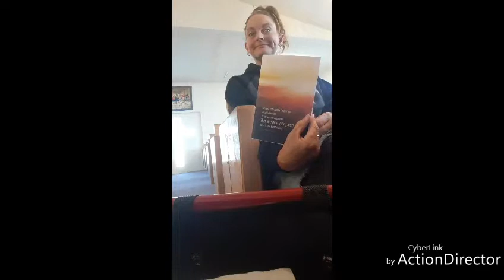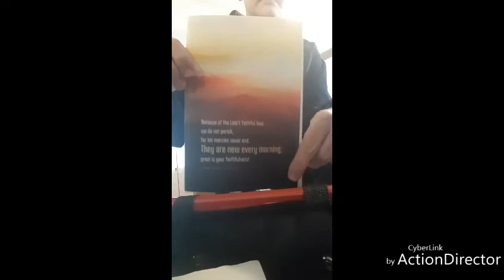The Preacher🍎Teacher/Getting Faithed Up🙏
I went to church🙏 today (Cut off shorts  and Holy) for the 1st time in 2 years.✌

Yes, I brought an ice pack with me because church pews are very uncomfortable!⛪

I came to visit this church in 2017 and was welcomed by everyone with a hug, love and comfort.🌹 (You are accepted no matter how you dress)✌

I am very blessed to find Highlands  Baptist Church⛪ close to home!♥️